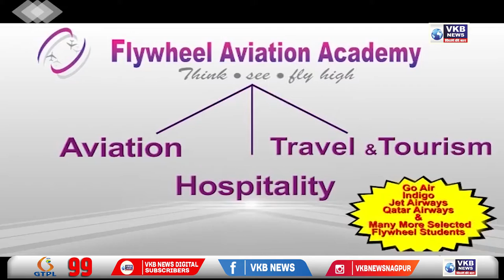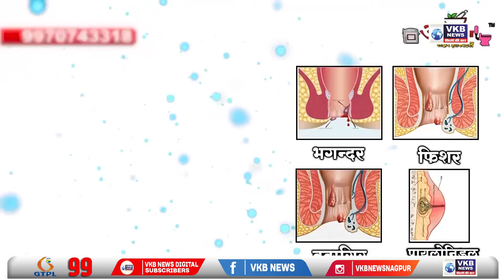बेला पुलिस स्टेशन का PSI रिश्वत लेते हुए गिरफ्तार